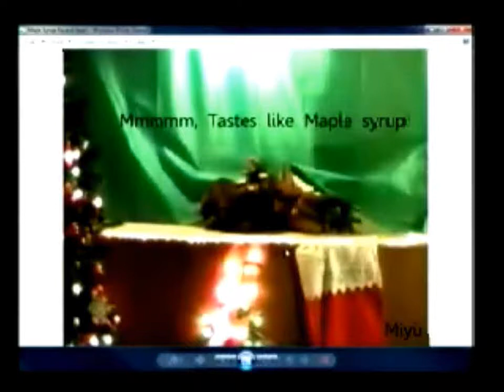OH Pawpets - Take Off!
Bosko Bear and Potential Fox Lipsync to Bob & Doug McKenzie's "Take Off" after seeing my entry for the Screencapture Challenge on the 12/4/2010 show.  I was hoping someone would get my reference, but I didn't expect them to play it on the show.  Take Off!